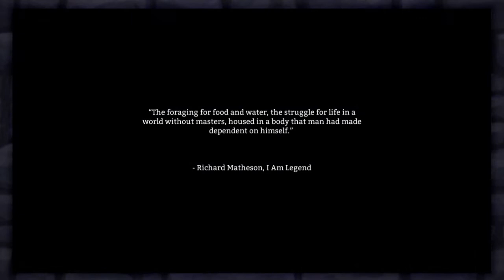Eyes in the Dark | THE LONG DARK S2E1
The Long Dark role play series is a narrative based on The Long Dark wiki in combination with improv acting from Nook.

THE LONG DARK is a survival game with heavy exploration set in the Alaskan Tundra. This series is a role playing series - Nook is taking on the character of Will Mackenzie, stranded pilot, loving son, and lost love. Will he make it out?

This game not your speed? Why not try GUACAMELEE!

Insta maybe? @NooknCrannyGame

I joined MAKER STUDIOS and you can too!